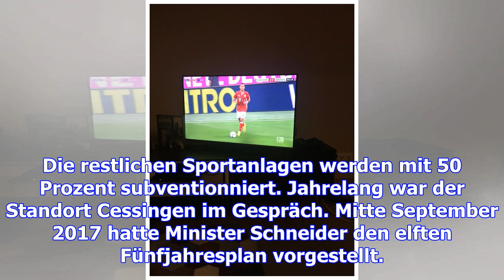Velodrom in mondorf: die planungen beginnen endlich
(dat/jg) - Dass das Velodrom nach Mondorf kommt, ist keine Neuigkeit. Dennoch scheinen sich die Plan...